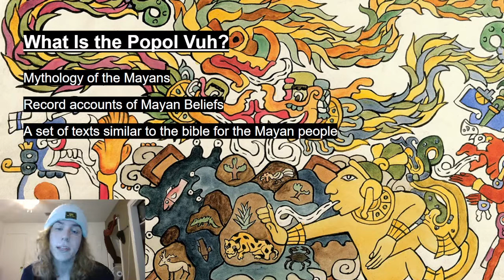Popol Vuh presentation